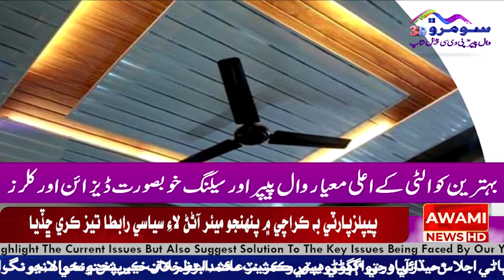ڀٽ شاھ ۾ ٽي ڏينهن به آزاد لطيفي پئنل پاران احتجاجي مظاهرو ‏ڪيو ويو